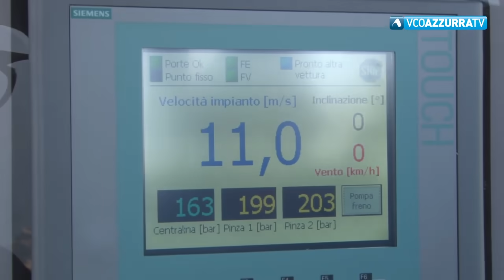Sono tanti i nodi da sciogliere per chiarire cosa sia accaduto ieri alla funivia del Mottarone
24 maggio 2021 - L’inchiesta della Procura di Verbania, condotta dalla procuratrice Olimpia Bossi e dal sostituto Laura Carrera, con i Carabinieri, dovrà chiarire due punti fondamentali